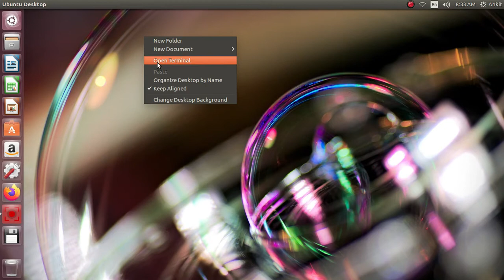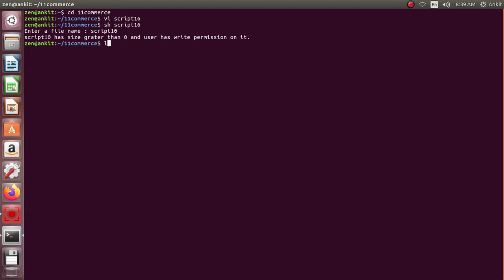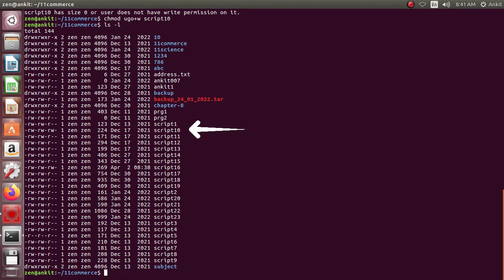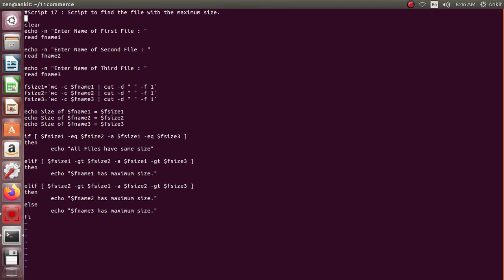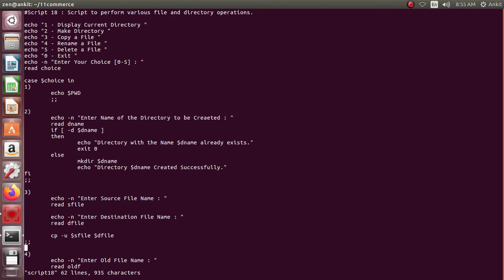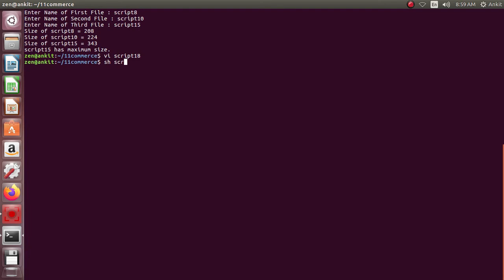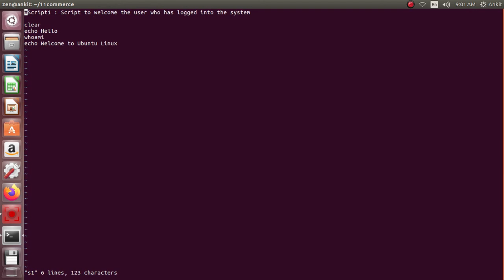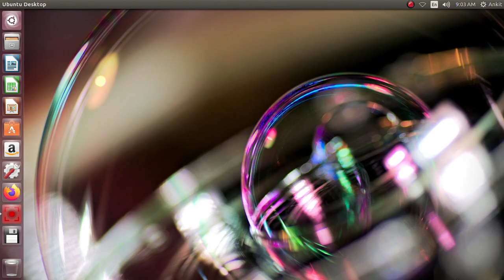Std. - 11 || Computer || Chapter - 8 || 16 to 18 PRACTICALS (Part - 2) || Eng. & Guj. Medium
Std - 11  ||  COMPUTER  || ENGLISH MEDIUM  ||  GUJARATI MEDIUM  ||  GSEB || Both Stream

All the practicals are explained in detail.

In this chapter we learned about the Ubuntu Linux Terminal.
How to do practical in Linux terminal. In this video you will learn how to operate Linux terminal.

Here, Chapter - 8  Practicals are explained.
This Video is divided into two parts. Here, Part - 2 is explained.
You can also find the theory related video in both the medium. i.e., English Medium and Gujarati Medium.